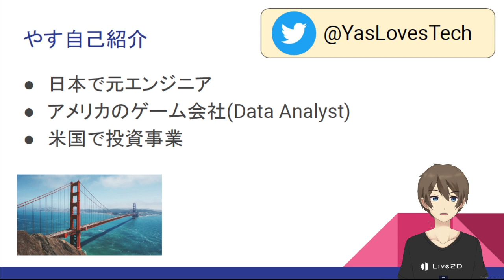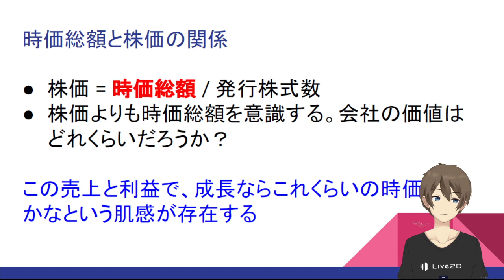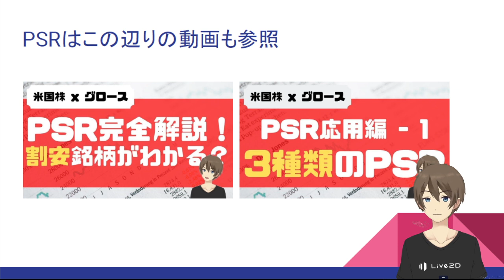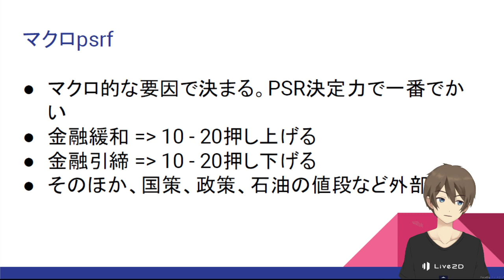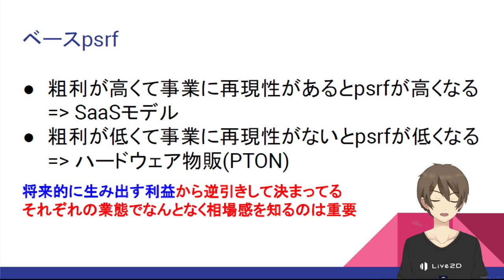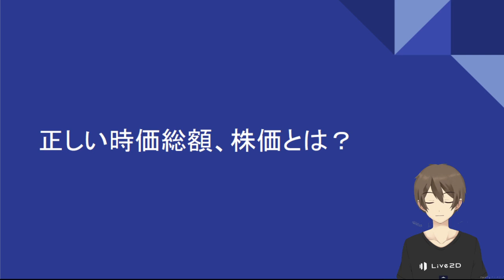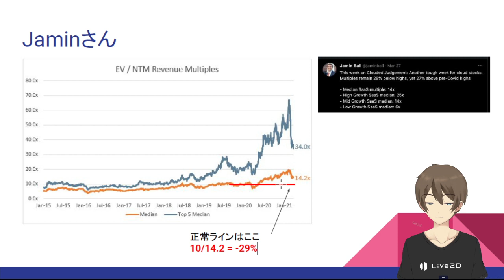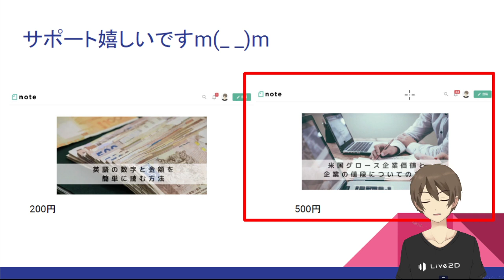[米国株]雰囲気で投資するな！株価決定のメカニズム。正しい株価とは？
こんにちは！やす(@YasLovesTech)です。相場が徐々に落ち着いてきたように見えますが、グローステックはまだまだバリュエーションの圧縮中です。いまだ、マーケットは株価がどこに落ち着くか着地地点見えてないように思えますが、今日はいったん相場から離れて、そもそも株価決定のメカニズムについてお話しします。これを理解することによって、株価を決定する要因がよりわかりやすくなると思います。

サポートは非常に嬉しいです！

その他、記事＆動画、Twitter